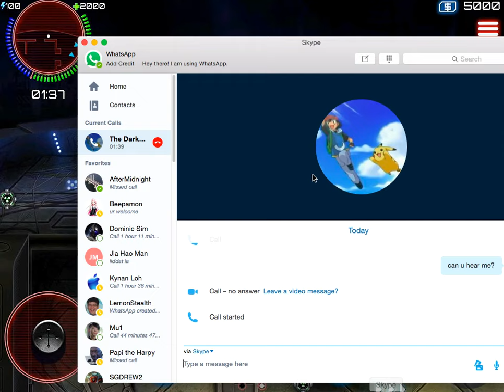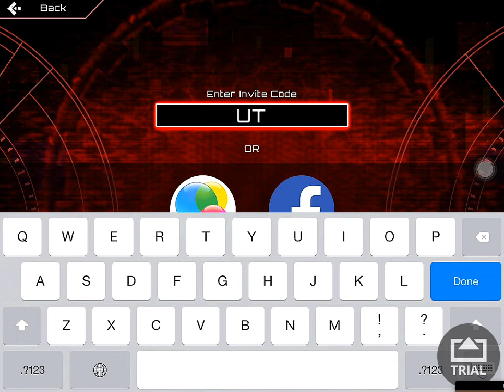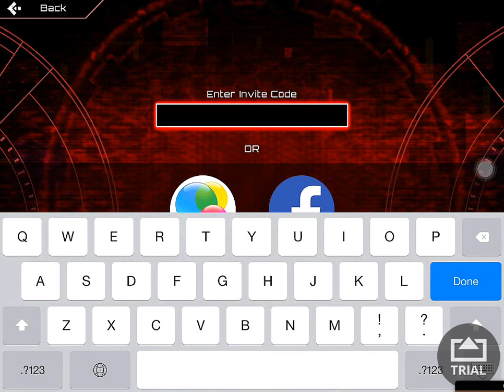SAS Zombie Assault 4 gameplay - part 1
As you can see, I just started this game, and will probably not continue it because I'm not a fan of mobile game. I'm not saying this, or any other mobile games suck, though, so don't get mad at that statement.